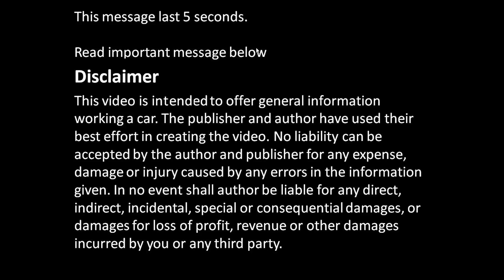How to replace plastic windshield cover Toyota Corolla years 2007 to 2014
ow to replace plastic windshield cover Toyota Corolla years 2007 to 2014